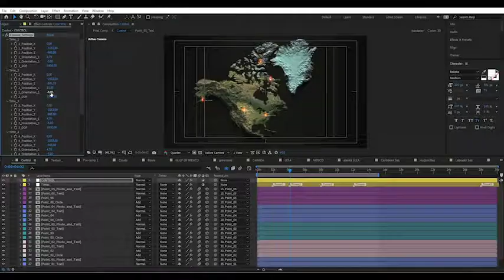North America Map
North America Map | USA | Canada| Mexico